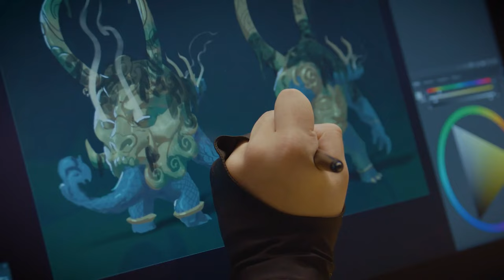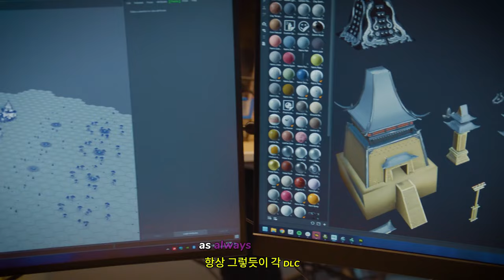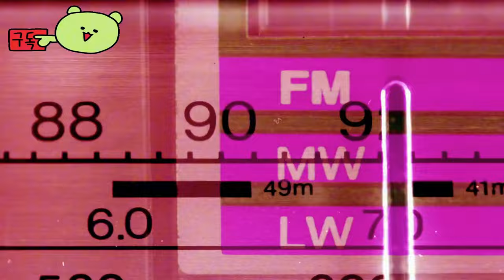에이지 오브 원더 4 ( Age of Wonders 4 ) 공식 DLC 확장팩 패스 2 출시 예고편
💎Price / discount / sum :₩ 55,000  -35%  = ₩ 35,750

🏆Early Access 💥 TEST 💥 Information : 2024년 10월 2일
4개의 콘텐츠 릴리스가 번들로 제공되는 전략 게임의 확장 패스 2에서 무엇을 기대할 수 있는지 확인할 수 있으며, 지금 바로 "영광의 헤럴드"를 만나보세요. 예고편에는 콘텐츠 업데이트를 위한 릴리스 창도 공개되어 있으며, 더 웨이즈 오브 워 콘텐츠 팩은 2024년 11월 5일에 출시될 예정입니다. 자이언트 킹스 콘텐츠 팩은 2025년 봄에, 아콘 프로포즈 콘텐츠 팩은 2025년 여름에 출시될 예정입니다.

🎀Supported Languages

영어 ✔ ✔
프랑스 국민 ✔
독일 사람 ✔
스페인어 - 스페인 ✔
일본어 ✔
한국인 ✔
광택 ✔
러시아인 ✔
간체 중국어 ✔

🕹️Game content
당신이 디자인한 판타지 세계를 지배하세요! Age of Wonders의 4X 전략과 턴 기반 전술 전투의 시그니처 블렌드에서 새로운 마법 세계를 탐험하세요. 매 턴마다 제국을 확장하면서 성장하고 변화하는 파벌을 지배하세요!

⚡Game Developer
Triumph Studios